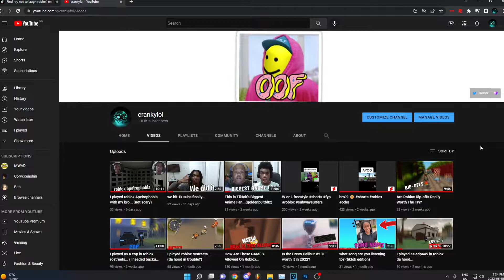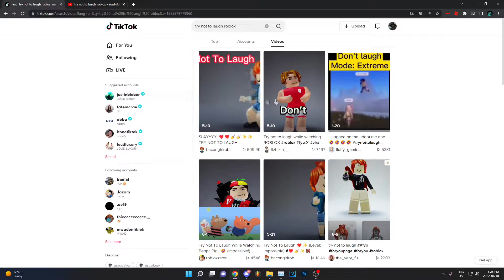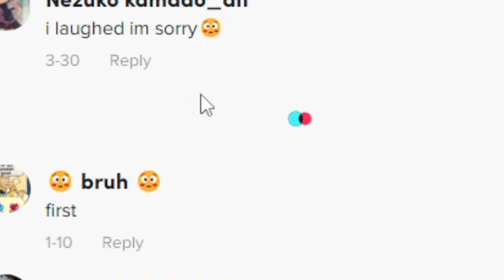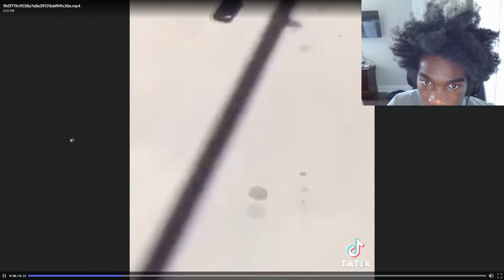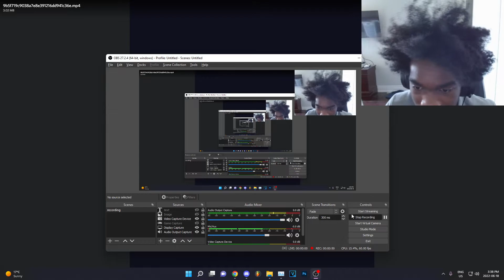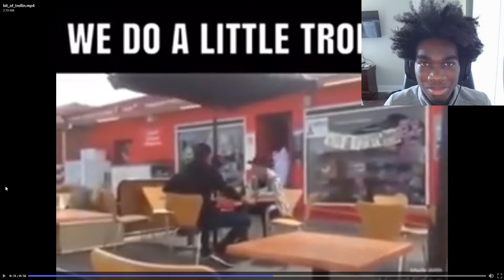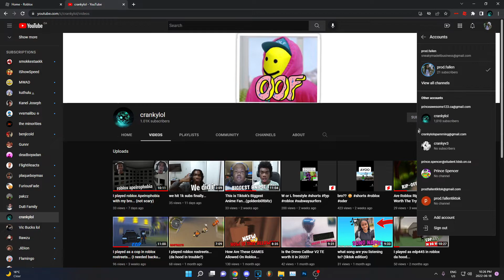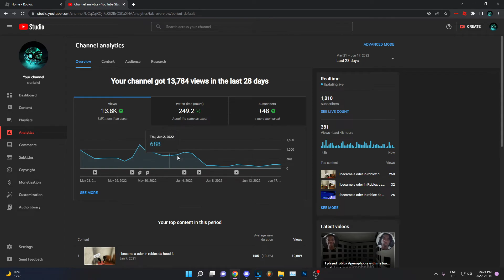Are roblox tiktoks funny? (try not to laugh)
yep a try not to laugh. I literally can't laugh this is too easy for me, I had to switch from roblox tiktoks to discord vids midway because they were just not funny.

STAY ACTIVE 📸
uh, have a blessed day as always.
Roblox: prince123456awesome